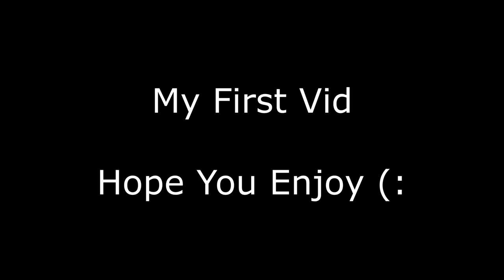my first video